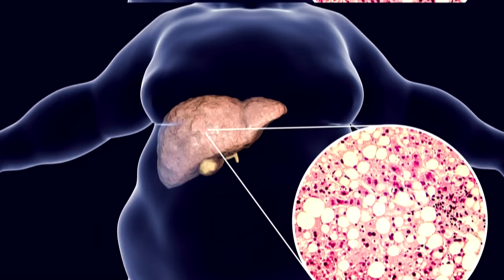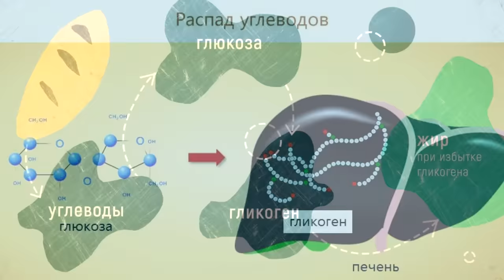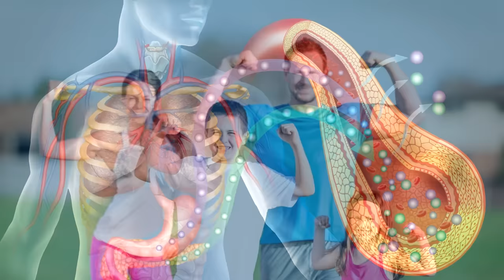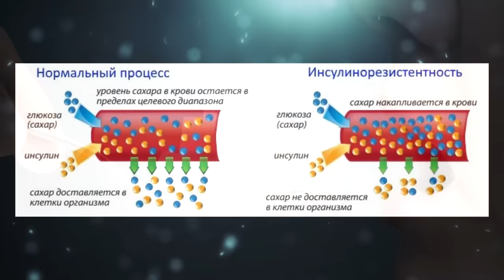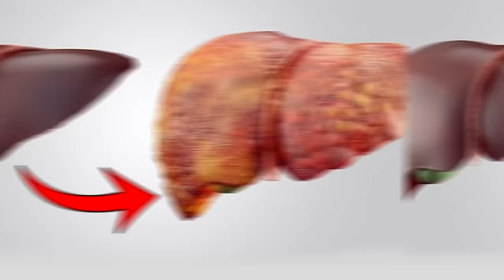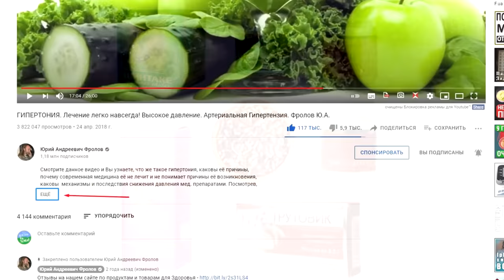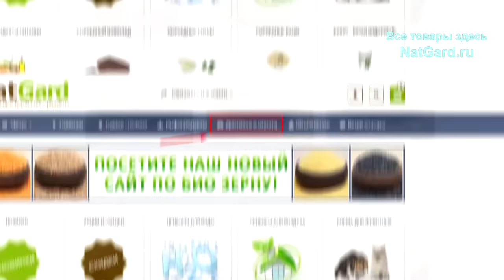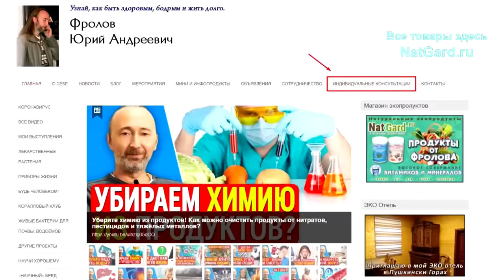Начал расти живот? Тогда у Вас беда с Печенью и.. Срочные меры спасения Вашей жизни!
Выпирает пузо? Тогда у Вас УЖЕ есть ЭТИ 4 проблемы, и 2 варианта как быть! Печень, сахар, память, инсулин, метаболизм, инсулинорезистентность, другие проблемы! Как восстановить больную, жирную печень и предотвратить самые фатальные и неминуемые последствия бездействия? Обо этом Вы узнаете из данного  видео, потому смотрите его ОТ и ДО, а ниже даны минуты и важные ссылки:

👁️ Навигация (тайм-коды):
0:00 Вступление. О чём будет данное видео?
0:04 Что происходит с организмом, когда жир на животе?
3:22 Причины и последствия инсулинорезистентности!
5:46 Как лечить и восстановить больную, жирную печень?